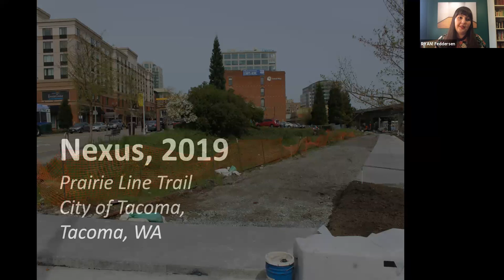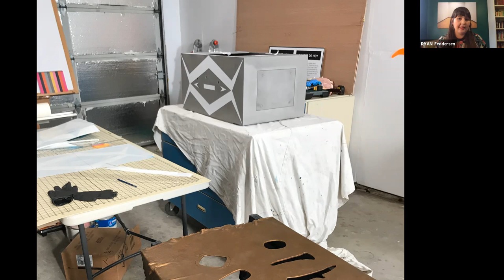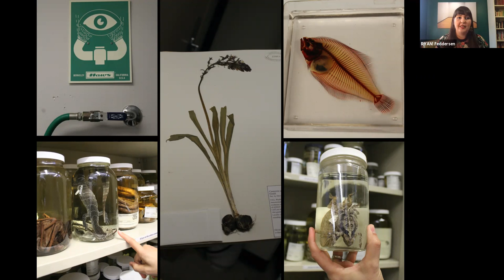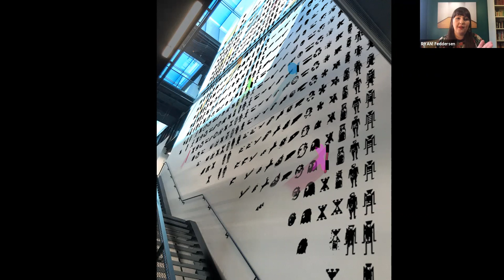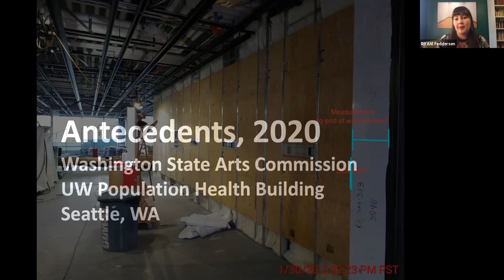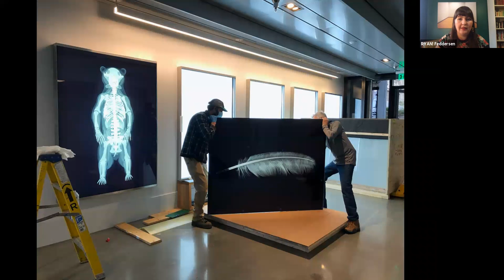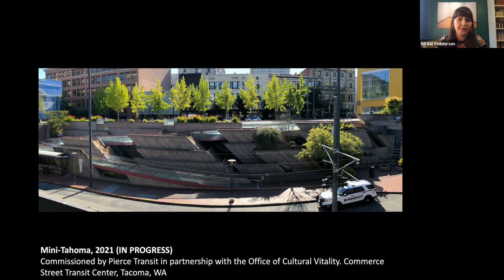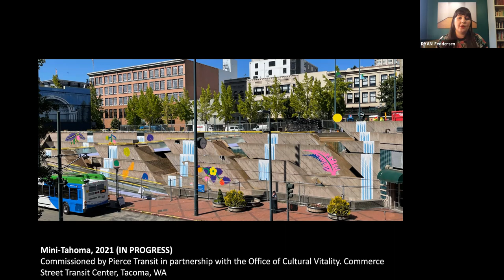Native Artist Lunch Talk Series-RYAN! Feddersen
This week-long lunchtime series brings five Indigenous artists, one each day,  to a casual virtual lunchtime talk to share their experience in the art world and in particular, to share about public artworks they have created.

Artist Bio:
RYAN! Elizabeth Feddersen specializes in creating interactive murals, site-specific installations, and immersive public artworks that invite audience engagement. She completed a B.F.A. at Cornish College of the Arts in 2009. Feddersen is an enrolled member of the Confederated Tribes of the Colville Reservation, from the Okanogan and Arrow Lakes bands, and of mixed European descent. Recently, she received Evergreen Longhouse Native Creative Development Project Grants in 2016 and 2019, a National Fellowship from the Native Arts & Cultures Foundation, participated in the Tears of Duk’Wibahl Gathering of International Indigenous Visual Artists at the Evergreen Longhouse, and completed public artworks Synecdoche for the Burke Museum, Antecedents for the University of Washington, and NEXUS for the city of Tacoma.

Image: Antecedents, 2020, Dye sublimated image film, tempered glass, stainless steel, LED 6’x4’x3″ per box